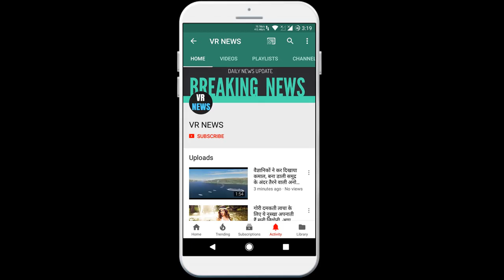बॉलीवुड अक्षय कुमार को पीछे छोड़ सलमान ने कहां मारी बाजी ?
Where did Salman surpass Bollywood Akshay Kumar? It is no surprise that Salman Khan is one of the biggest superstars in India with no fan following. According to a recent portal report, Salman Khan is at the top of the star ranking list. It is no surprise that Salman Khan is one of the biggest superstars in India with no fan following. According to a recent portal report, Salman Khan is at the top of the star ranking list, which is modeled on the basis of film opening and popularity. Salman is at the top spot in the list by a big margin, and Akshay Kumar is at number two in this list. Salman has achieved more than double the number of Akshay. In this list, Akshay Kumar is at 887 while Salman leads with 1718 numbers. When it comes to the biggest fan followings worldwide, Salman Khan has his own league, which is beyond all age groups and fields and is especially popular among the younger generation. Salman is one of the most influential celebs because of this, the actor is also a well-known name in the brand circuit and recently he has been signed as the brand ambassador for a Leading Beverages brand. Let me tell you that all the work of the people has come to a standstill due to Corona virus. In these difficult days of lockdown, it is a time of great distress for those who earn daily. Bollywood continues to work for such daily workers. In this list too, Salman remains on top of Akshay. Both are engaged in helping the corona victims. Both are trying every possible way to make people aware, as well as helping the needy. Talk about Bollywood Dabangg Khan, that is Salman Khan, who announced to help 25 thousand daily wage laborers of the film industry, he gave Rs 6 crore to 20 thousand workers. After this noble work, he once again helped Hands extended. After transferring money to the accounts of Salman Khan workers, rationing has also been done for the hungry laborers and the poor. The move of Salman Khan is being praised on social media. So on the other hand, Bollywood player Akshay Kumar has donated the biggest amount so far in the ongoing war against the epidemic. Has donated Akshay has given these donations for PPE, Mask and Corona Testing Kit.

VR NEWS !!